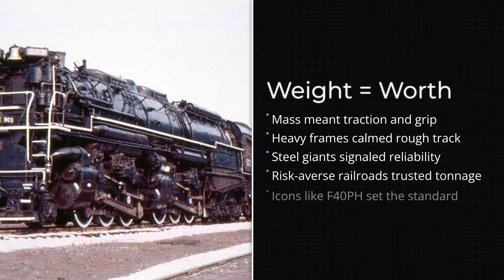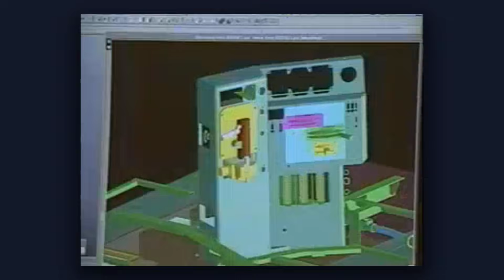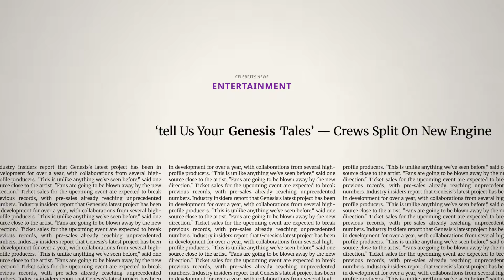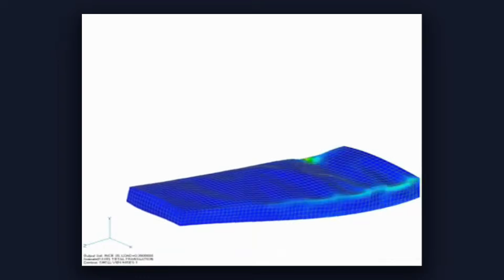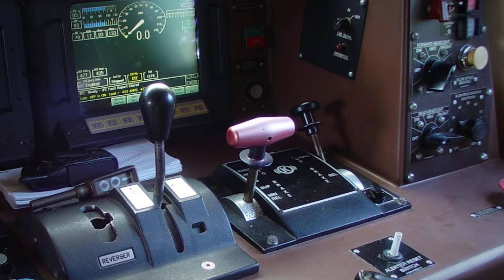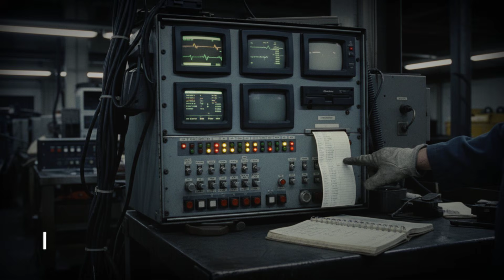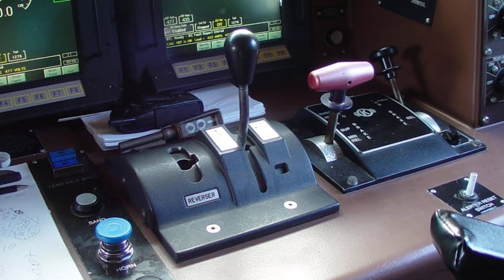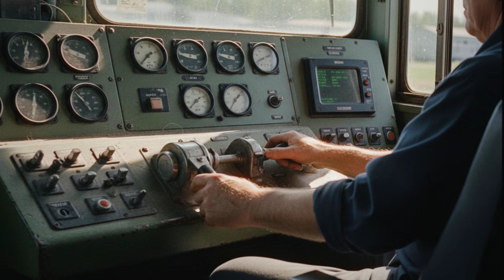Railroads Complained the GE P42DC Was “Too Lightweight” —Then It Became The Fastest Train In America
When General Electric introduced the P42DC, critics claimed it was too lightweight to handle real passenger service. Railroads doubted its durability, power, and long-term reliability. But history proved them wrong. In this video, we explore how the GE P42DC defied expectations to become the backbone of American passenger rail and one of the fastest diesel locomotives in U.S. history. From its advanced traction systems to its high-speed performance on Amtrak’s busiest corridors, the P42DC rewrote the rules of modern rail travel. This is the surprising story of how a dismissed locomotive became an American rail icon.